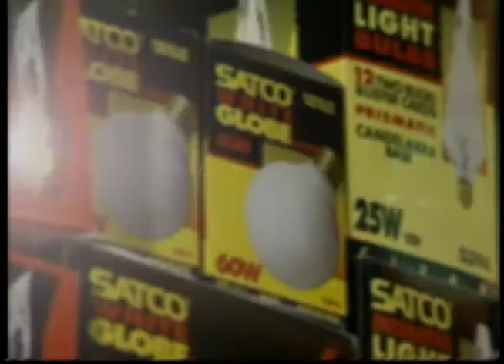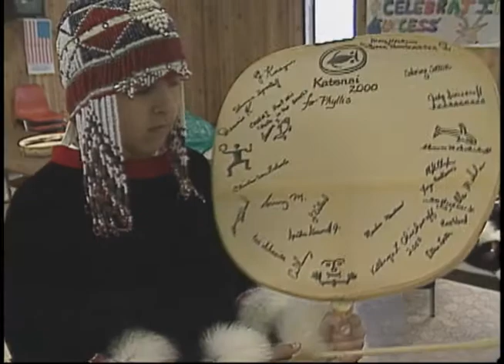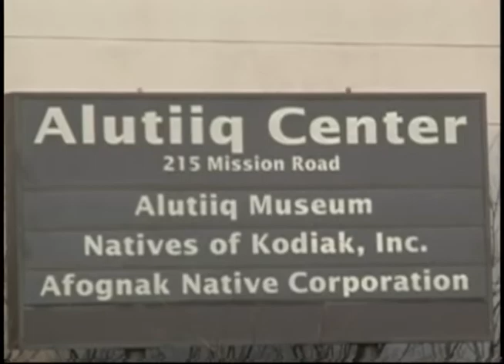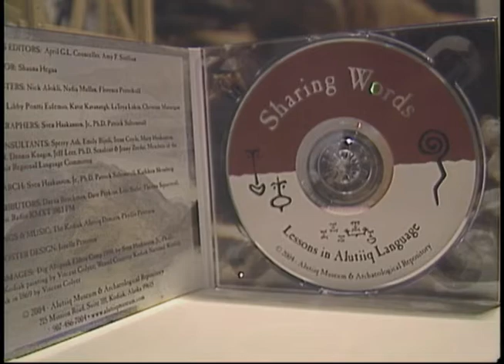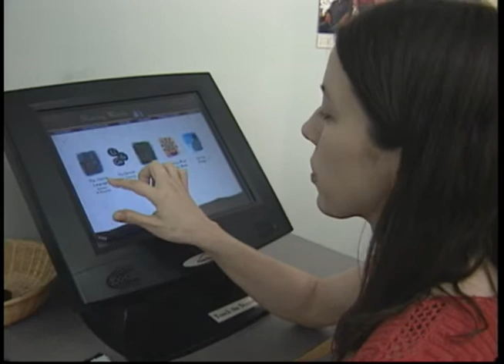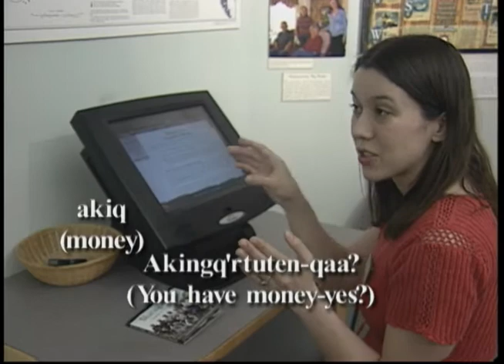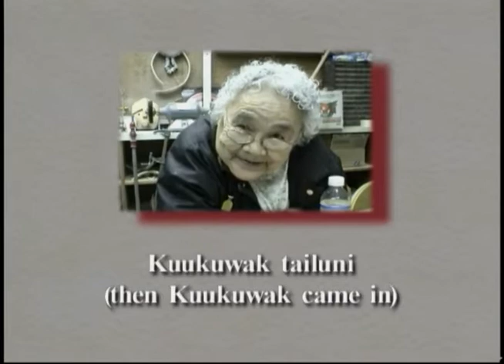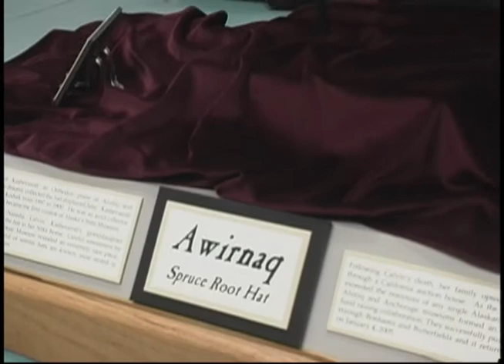Heartbeat Alaska: Kodiak Hat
Heartbeat Alaska: Kodiak Hat aired February 11, 2005. The episode begins with a brief history of the Alutiiq people of Kodiak Island, Alaska. This is followed by a look at the traditional regalia worn by Alutiiq women explained by Wanda Price. April Latonken Councellor explains the Alutiiq language programs and initiatives found at the Alutiiq Museum. The episode concludes with Sven Haakanson, Jr. sharing the meaning of the return of a spruce wood hat to the museum and Russian Orthodox Starring.

Table of contents:
+ History of the Alutiiq People of Kodiak
+ Traditional Alutiiq Women's Regalia
+ Alutiiq Language
+ Alutiiq Museum Acquires Traditional Sprucewood Hat
+ Russian Orthodox Starring

Note: Duplicate recording of JG_0168 and JG0357.